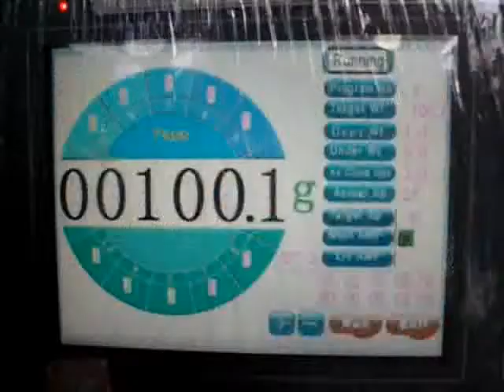10 Head Multihead Weigher - Testing Before Delivery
This video demo shows a 10 head multihead weigher being tested before delivery to customer. We do this before dispatching any of our machines. So you can rest assured our multihead weighers will run smoothly.

You'll save money enlisting the services of a multihead weigher. The increased speed of packing means you'll be able to take on more and more orders without struggling. Plus, the efficiency of their computerised weighing systems means you'll never overfill packets again.

Our customers tell us they choose us to supply their production line equipment for the following reasons:

· Flexibility – Our machines can weigh an extensive range of products
· Accuracy – These machines help you comply with average weight legislation
· Experience – Our repeat customers speak for themselves
· Service – We provide a 24-month guarantee on all equipment

Want to make your packing process more efficient, faster AND save money?  Call our Sales Manager, Wilson on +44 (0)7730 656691